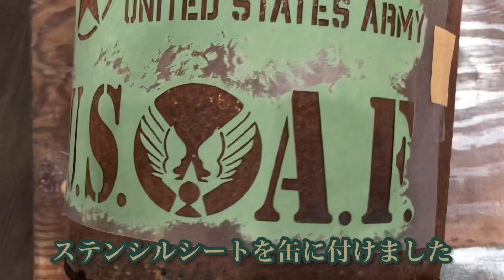ダイソーのペンキでリメイクしましたー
Amazon商品　白色ペンキ